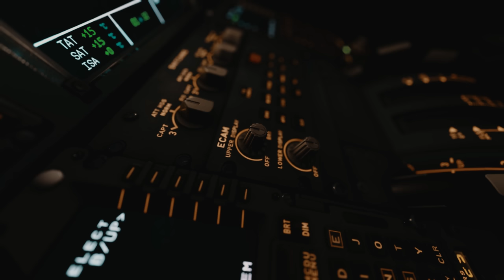FBW A32NX | Lights Feature Showcase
We have released the reworked lighting system for the A32NX which brought an even better immersive cockpit experience for night ops and exterior lighting that reflect real-life behavior. While images are great we wanted to further showcase this with a short feature trailer.